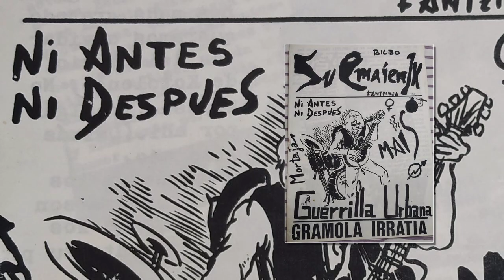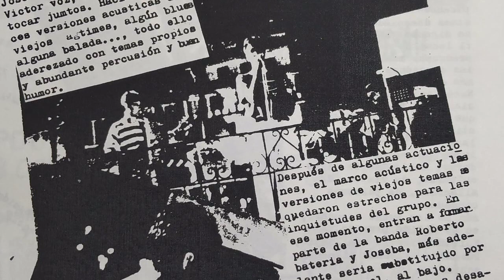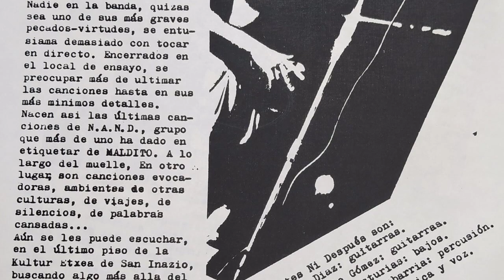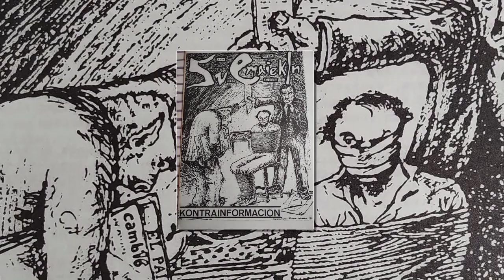NI ANTES NI DESPUES - Colgado